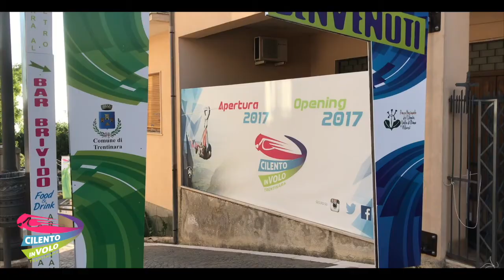71 michele e donatella 26 07 2019 Zipline Cilento in volo Trentinara SA